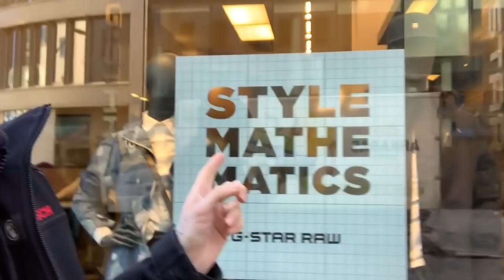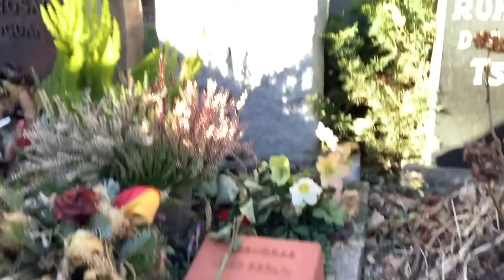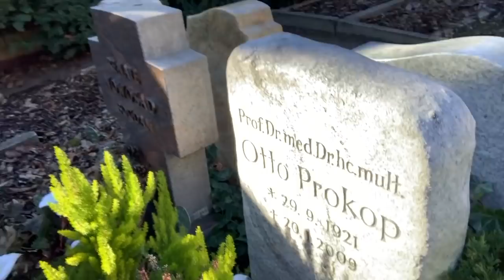Mark Benecke: Das Grab von Prof. Otto Prokop (Berlin)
Besuch bei Prof. Otto Prokop, dem ehemaligen Leiter des Institutes für gerichtliche Medizin der Charité - Universitätsmedizin Berlin an der Humboldt-Universität zu Berlin 🥀 Steffi (und ich) haben den Berliner Senat dabei unterstützt, das Grab auf dem Dorotheenstädtischer Friedhof zum Ehrengrab zu machen — et voilà 😊 drmarkbenecke :: Prokops Biografie